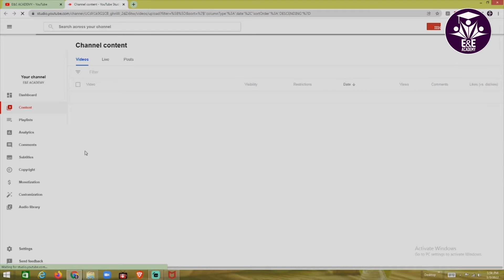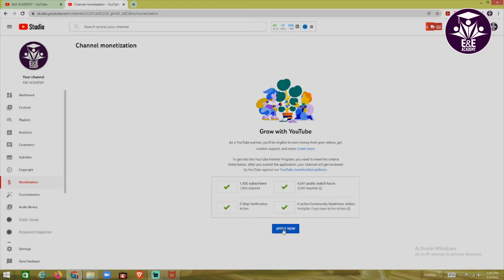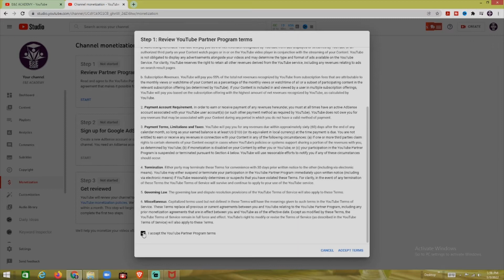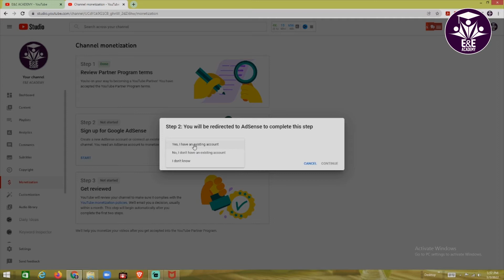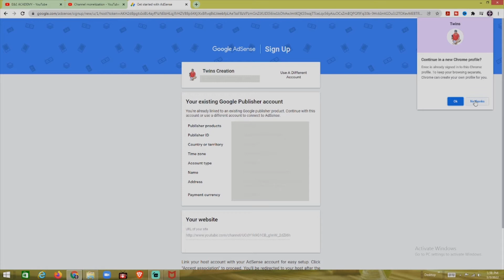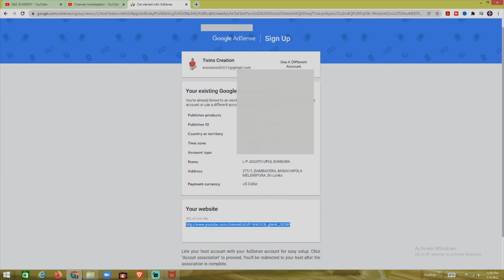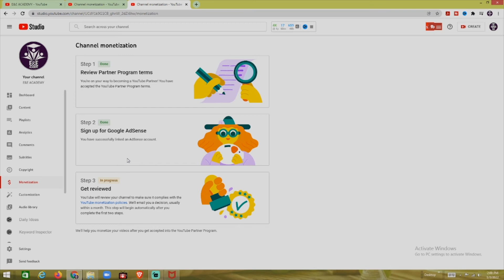How to Link Multiple YouTube Channel to One AdSense Account | Sinhala | E&E ACADEMY | Tutorial #16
~Timestamps~
+ 00:00 - Intro
+ 02:52 - Add Channel to Same AdSense Account
+ 09:37 - End